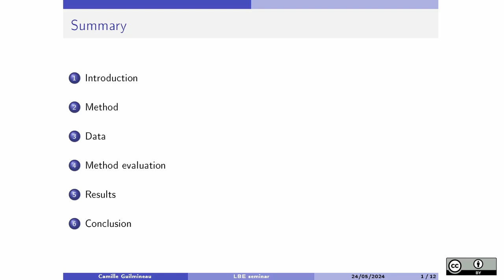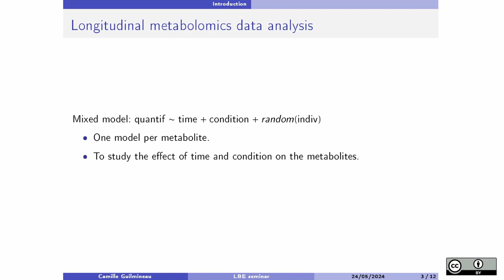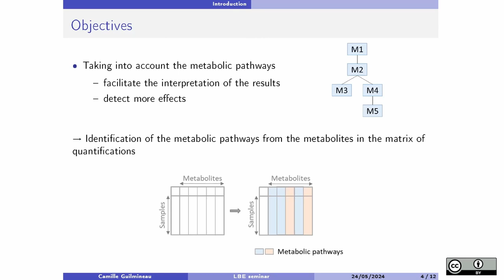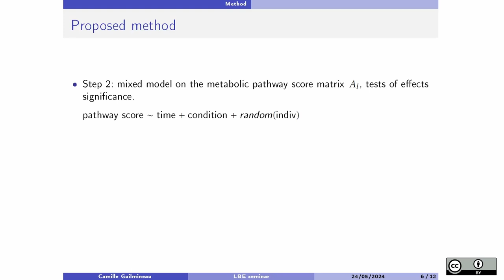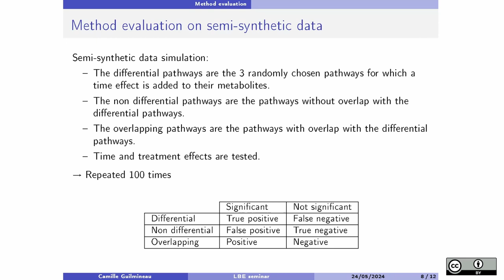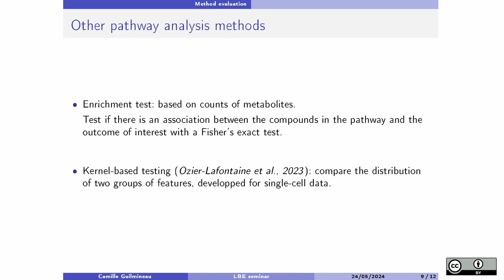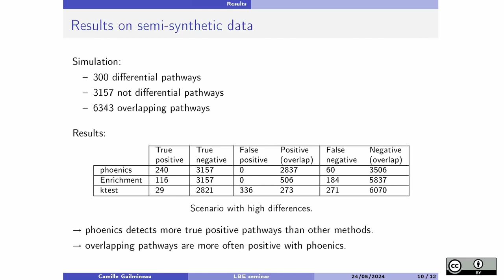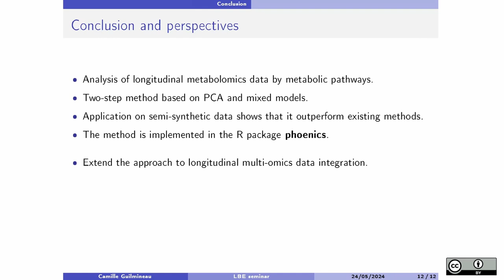Séminaire de C Guilmineau(LBE)(24/05/24):Analyse différentielle longitudinale des voies métaboliques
Séminaire de Camille Guilmineau (LBE) (24/05/24) : Analyse différentielle longitudinale des voies métaboliques